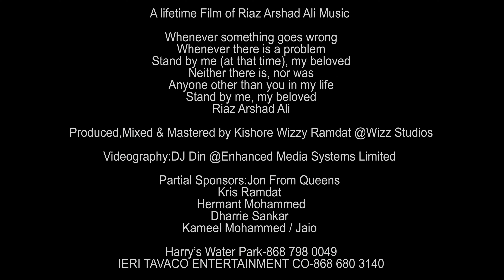Riaz Ali - Jab Koi Baat (Official Video) [Bollywood Cover 2021]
Produced by Wizz studios
Videography by DJ DIN
Riaz Ali-Artiste